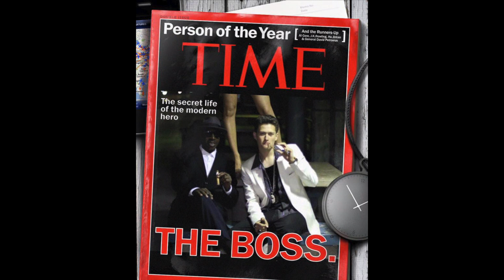Die Funky - Tristan Starchild & Dark Gable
SEE TRISTAN STARCHILD LIVE SHOW
AT VAMPIRE LOUNGE IN BEVERLY HILLS EVERY OTHER SATURDAY
7/1/17
7/15/17
8/5/17

PRODUCED BY XXX PRODUCTIONZ